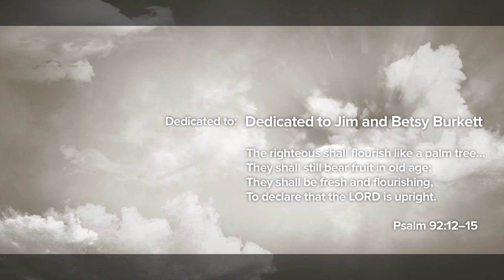Lecture #7 - Restoring Hope to the Church